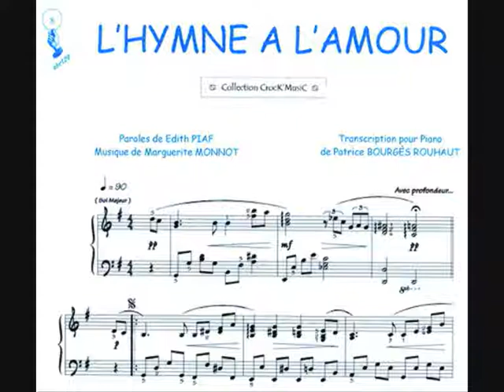MUSICA BODAS LA RODA ALBACETE